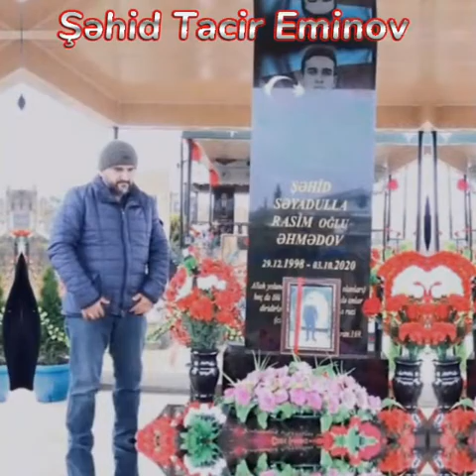Cəlilabad Qəhrəmanları - Şəhid Tacir Eminov